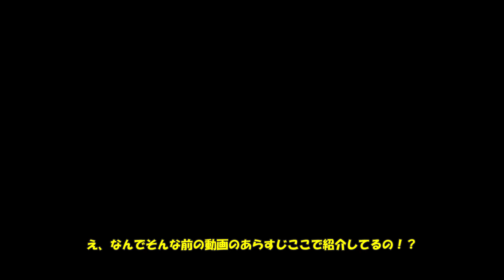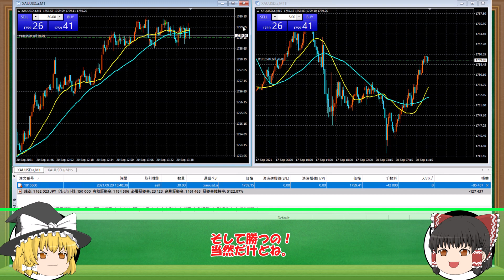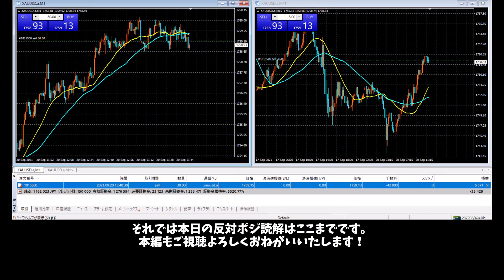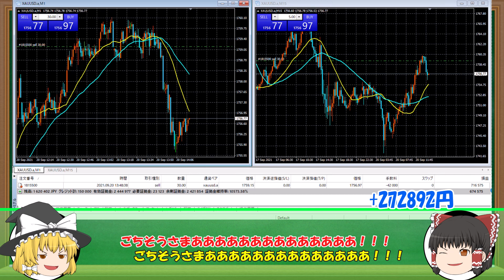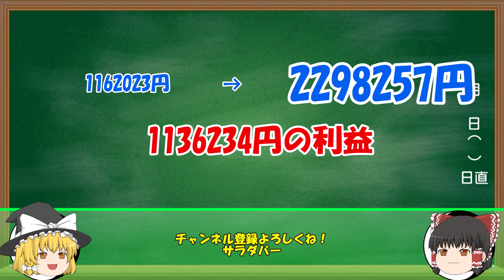【ゆっくりｆｘ】100万円の利確！？goldトレード実況＃11！！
新イベント始動！？